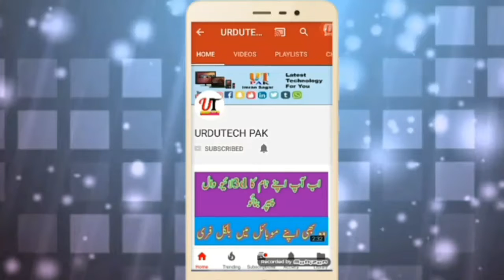funny_girls_fun_with_mom bachi h ya patakha / cute girls sing a song/urdutech pak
More Vidios